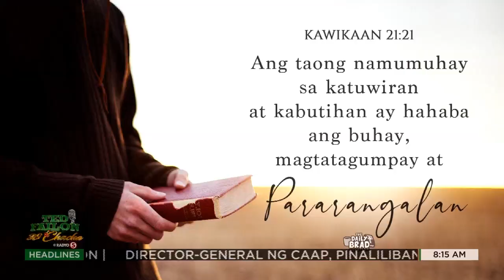Maging mabuti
TedFailonandDJChaCha | Hahaba ang buhay, magtatagumpay at pararangalan ang mga taong namumuhay sa mabuti at katwiran. Iyan ang ating pagnilayan sa DailyBrad.